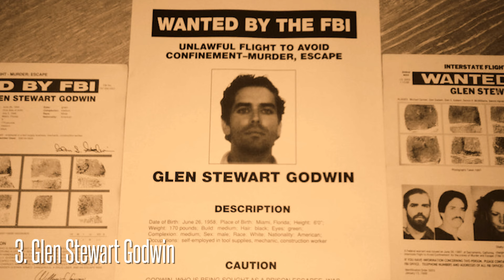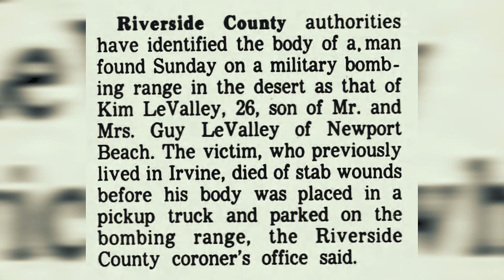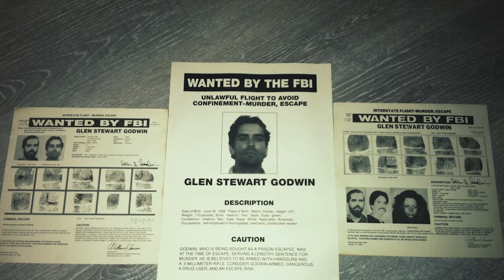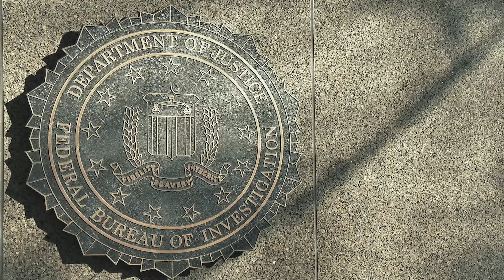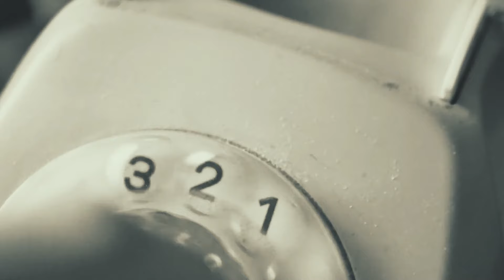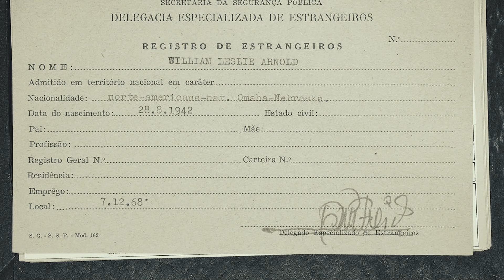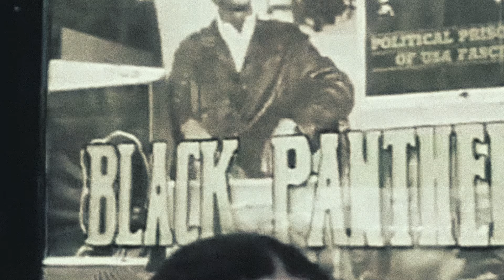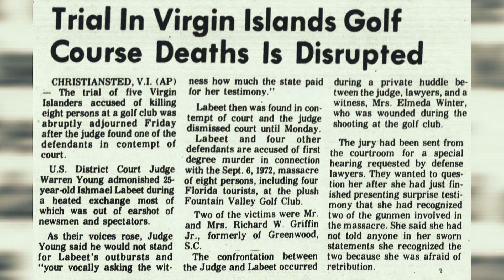3 Killers Who Escaped Custody and Were Never Recaptured Part 3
Don't forget to check out to win a fully loaded 2020 Jeep or $50,000!!!

These dangerous killers all escaped from custody, and today, their whereabouts are a mystery. They could be any where in the world today. They could be a next-door neighbor, a former co-worker, or even someone you’ve seen every day for years.

Created,  Co-written and Narrated by Carter Ensign
Video Edited by Alexander Vasnev
Audio Edited by Danelle Cloutier
Researched and Co-written by Carly Lynch

[0:14] Glen Stewart Godwin
[9:42] William Leslie Arnold
[21:17] Ishmael Muslim Ali